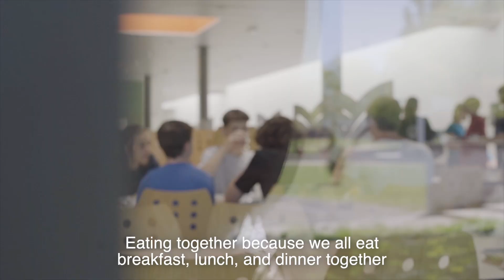Testimonial Sport camp in France from Eva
Improve your French, while playing your favorite sport. We offer the best summer sports camps in France. From Basketball to Soccer, Volleyball, Fencing, and many more. Spend a fun and safe summer with Nacel in France! Practice your favorite sport while meeting French teenagers of your age. These are true immersion summer camps for students who have completed at least 2 years of French studies.

A unique summer soccer experience in France with French teens! Join our Soccer summer camp in France and meet new friends!

STUDENT PROFILE
⚽ You like playing soccer
⚽ You would like to meet new friends
⚽ You have studied French for at least 2 years

SOCCER SUMMER CAMPS IN FRANCE
🏆 Soccer summer camps in France for teens 13 and 17 years old
🏆 Soccer summer camp for 1 or 2 weeks
🏆 Accommodation and meals included
🏆 Supervised

Accommodation and meals are included. Come and improve your soccer skills with professional French coaches! Discover new styles and have a nice and safe summer speaking French in France with Nacel!

One- or two-week sessions in July and August for ages 13-17.

Our sporty summer camps in France allow you to improve your level of French speaking skills and have a good time meeting new friends while playing or practicing your favorite sport!

Practice your favorite sport with French students in this summer camp in France!

summercampsinfrance for all nationalities. Join our summercamps in France!

WHY NACEL?
✔️We have more than 65 years of experience organizing educational travel programs
✔️All our programs include high school/language school placement and accommodation!
✔️ We are in touch with students, parents, host families and schools
✔️Our emergency phone is available 24/7